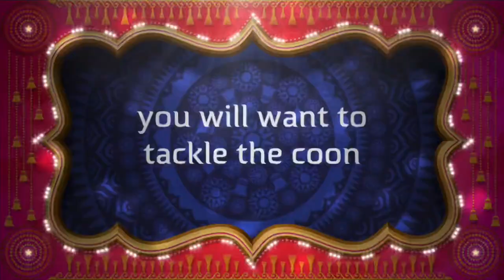😎Trailer to Master of da Coon 😎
NO THEFT! 😡😡😠😡😠🥵